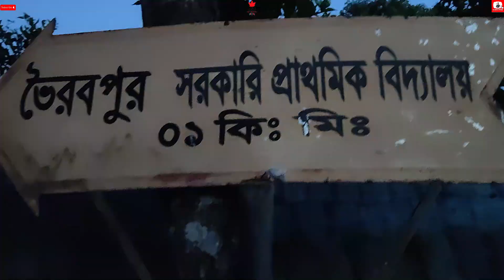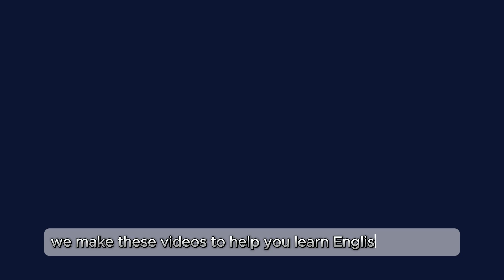A Peaceful Evening in Bhoirabhpur: Exploring the Beauty of Bangladesh with My Son & Students!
Join me, Krishna Kumar Sharma, as I take you on a short but memorable trip to the picturesque village of Bhoirabhpur with my son Kishan and two of my students, Ovi and Apon. Experience the golden sunsets, lush greenery, and simple joys of village life in Bangladesh. We’ll explore the serene lakeside, enjoy local snacks, and soak in the beauty of the monsoon season. Watch this vlog to feel the magic of nature and learn English through real-life experiences. Don’t miss out—hit play now and join our journey!